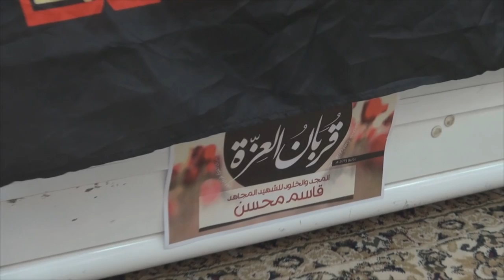آباء الشهداء مع نعش الشهيد قاسم محسن - بلدة العكر 16/7/2015 Bahrain